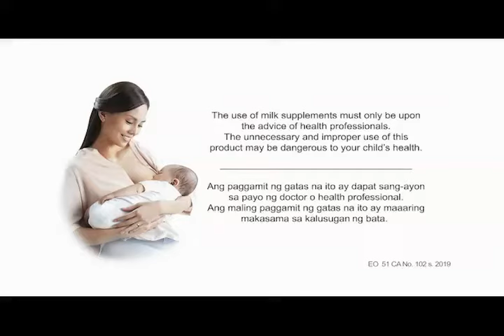2197. Nestogen 3 For 1 to 3 Years Old Philippines TVC 2019 15S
Nestogen 3 For 1 to 3 Years Old Philippines TVC 2019 15S

Recorded from Wow Digital TV Box